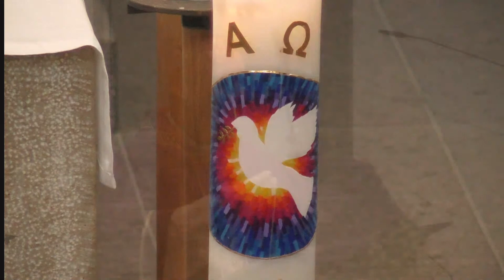Predigt von Pfarrer Bodo Windolf vom Donnerstag, 30. März 2023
Christus Erlöser; ERSTE LESUNG Gen 17, 1a.3-9; EVANGELIUM Joh 8, 51-59 - Euer Vater Abraham jubelte, weil er meinen Tag sehen sollt.